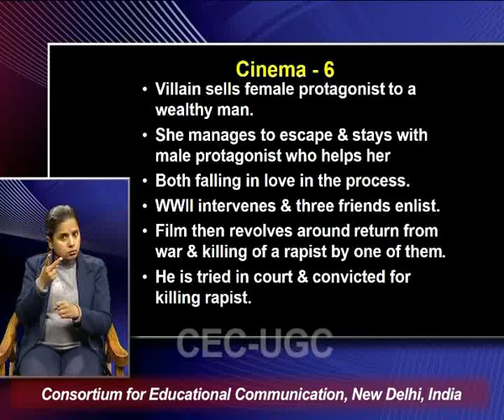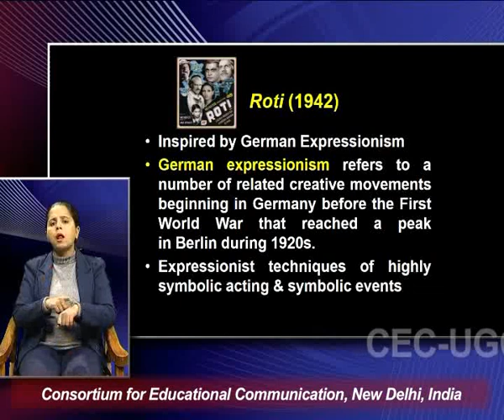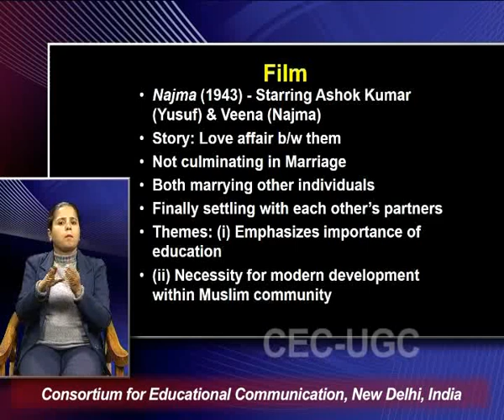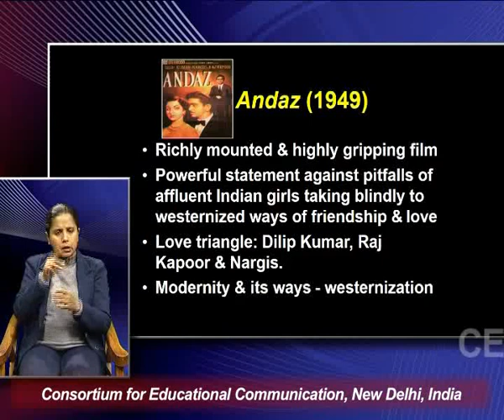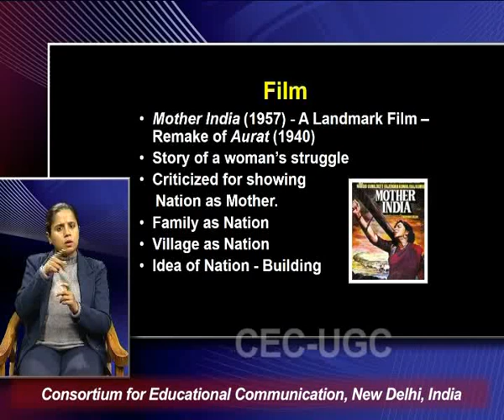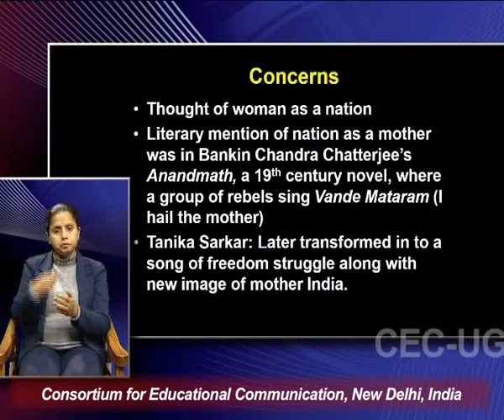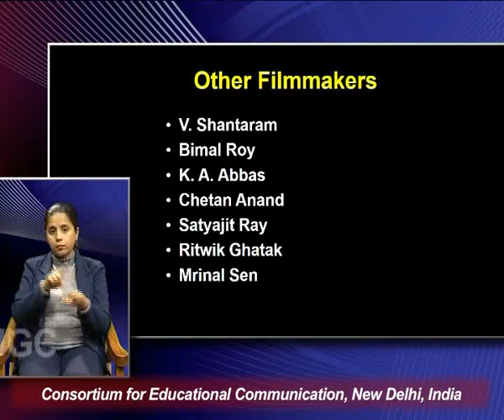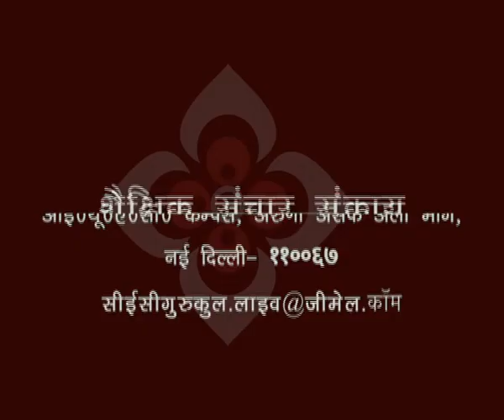Hindi Films & Mehboob Khan - II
This Lecture talks about Hindi Films & Mehboob Khan - II.